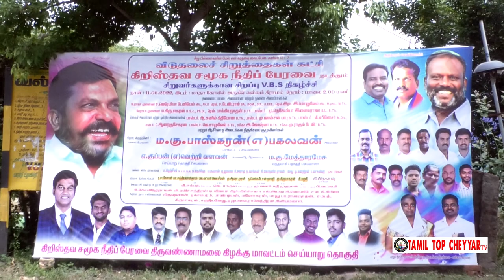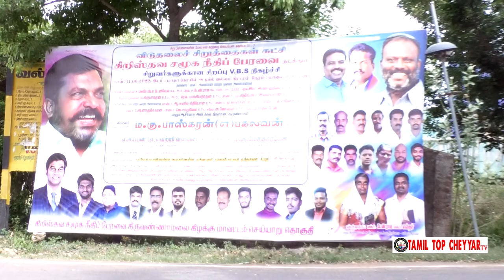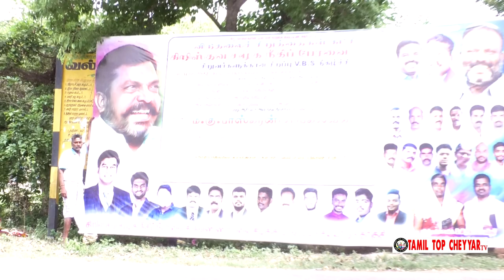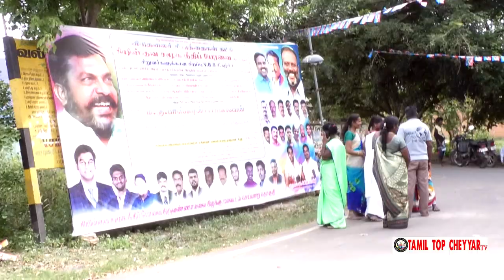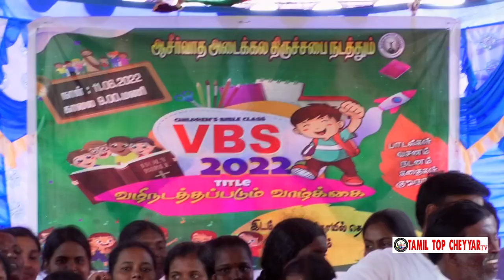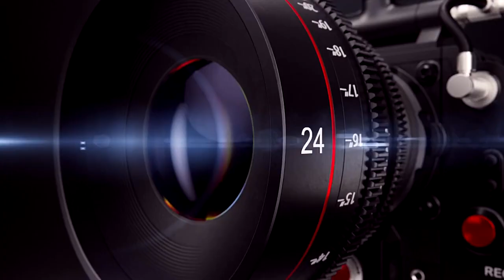மக்கள் போராளி அண்ணன் பகலவன் கிறிஸ்தவ சமூக நீதிப் பேரவை சார்பாக வல்லத்தில் சிறுவர்களுடன் களமாடியபோது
stranger things soundtrack
stranger things max’s song
stranger things kate bush
stranger things bts, shawn levy
sadie sink
running up that hill
max vecna fight
max vecna
kate bush running up that hill
kate bush
behind the scenes
behind the fx
# சிறுத்தைகல்
கிறிஸ்தவ சமூக நீதிப் பேரவை
கிழக்கு மாவட்டம் வல்லத்தில் சிறுவர்களுடன் களமாடியபோது.